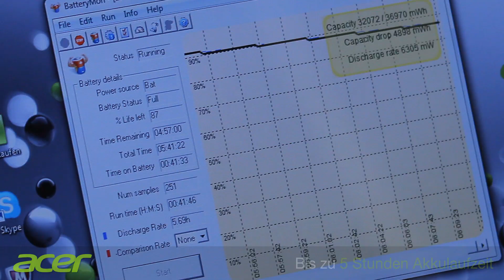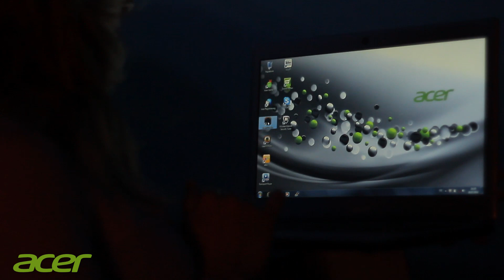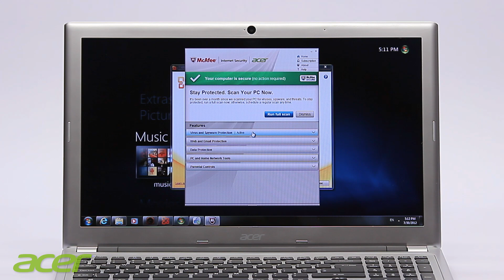Acer Aspire V5 Notebook Serie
Endlich gibt es ein leichtes, schlankes Notebook für einen großartigen Preis: die Acer Aspire V5 Serie. Trotz seiner sehr flachen Bauhöhe mit nur 23mm, stellt es dennoch viel Leistung zur Verfügung. Einige Modelle bieten ein optisches Laufwerk und einen praktischen LAN/VGA Kombo-Port, während alle einen coolen Touch-Komfort bieten. Das elegante Design bringt glatte Oberflächen und freundliche Farben mit und Sie sind dank der flachen und leichten Bauweise super-mobil.